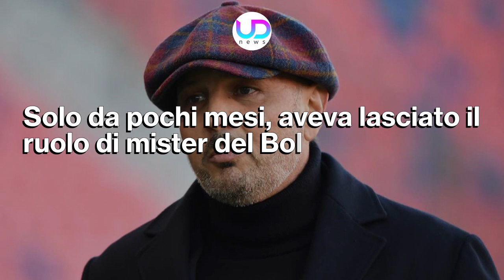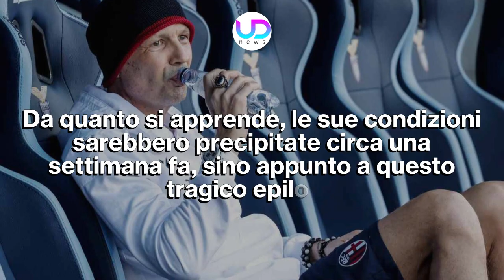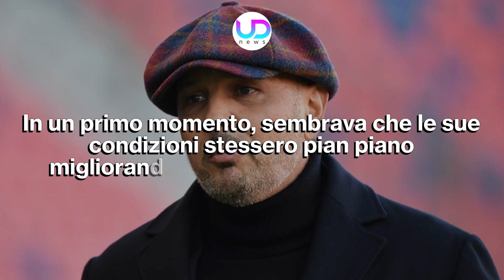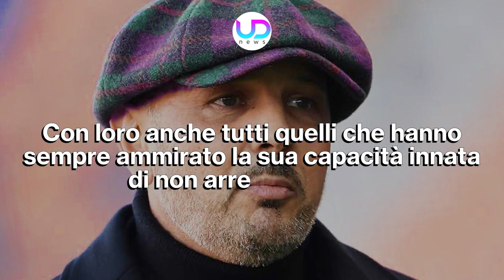Addio a Sinisa Mihajlovic: Le Cause Della Sua Scomparsa!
Sinisa Mihajlovic ha perso la sua lunga battaglia contro la brutta malattia. L'amato allenatore ed ex calciatore si è spento poche ore fa. Ecco quali sono le cause...